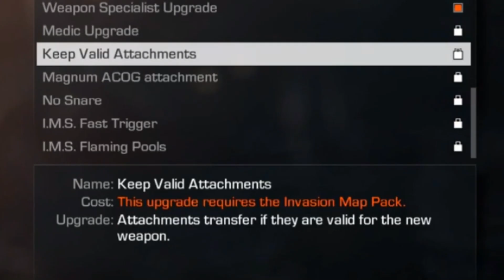CoD: Ghosts Extinction New Leaked Armory Upgrades and Relics! (overview of each one!)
✦ Who is L1f3 On End ✦
I am a C5-C6 Tetraplegic and gaming was ALWAYS a huge hobby of mine. Once my Injury occurred I wanted to still do what I love! So I designed a custom controller and now I want to share how I play and adapt to the rest of the world!!

✦ SUPPORT ✦
I do not monetize my channel because ads can be annoying.
If you want to help fund my streaming, I appreciate any support!
SUPER TIP: Extremely loud jumpscare amount is - $6.66 ;)

✦ Join my amazing internet family! ✦

✦ Special Thanks ✦

● Phil Green for all the support. Check him out!

● TeknoAXE makes all my music!